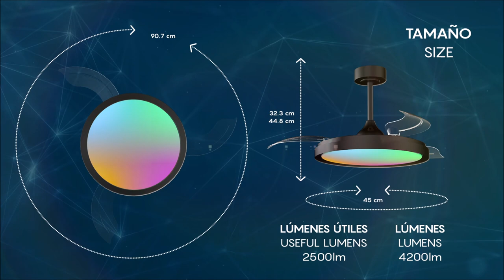Siberia Mini 40W LED Dimmable White/RGB Ceiling Light With Built-In 28W DC Fan, 3000-6500K RC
Discover a collection that encapsulates both form and function, designed to create the perfect atmosphere in any environment. These lights offer a spectrum of colors with RGB capabilities, coupled with the option to fine-tune white light from a warm 3000K to a crisp 6500K, ensuring every moment is cast in the perfect glow. They are equipped with an innovative dimming feature, allowing for precise control over brightness to suit any mood or need. For those warm days or simply to maintain airflow, the integrated fan provides a gentle breeze, its functionality smoothly controlled via a handy remote, merging convenience with modernity. This range is not just a series of lighting fixtures; it's an interactive experience, inviting users to dictate their space's look, feel, and climate with a single touch.